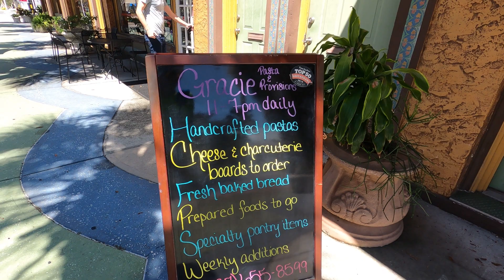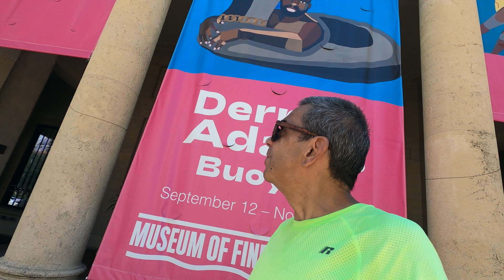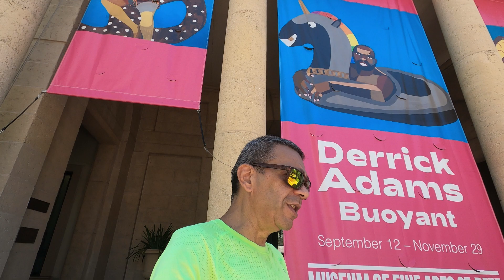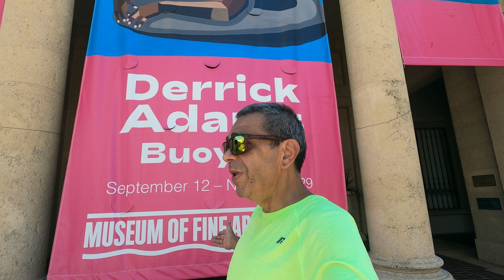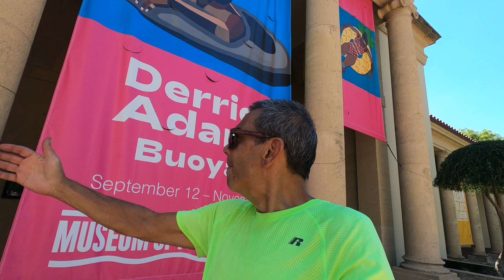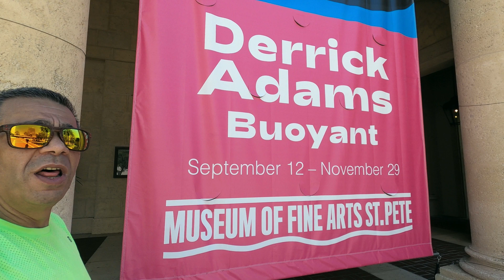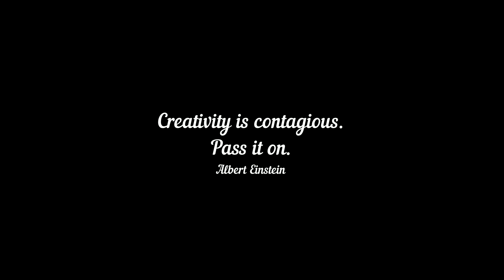Going Down Town St. Petersburg...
Hello Everyone, Today we exploring the Downtown St Petersburg area. Come check it out.